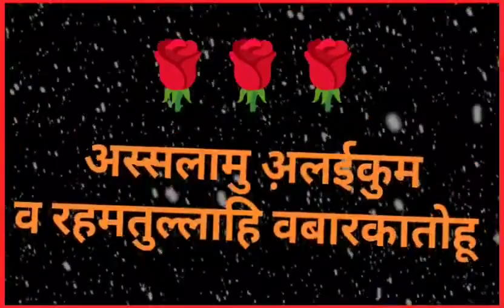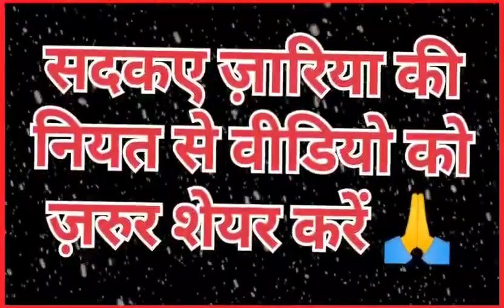असर के बाद फातिहा पड़ना कैसा सुनें | Fatiha Kis Waqt Nahi Padhna Chahiye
Assalamualaikum

नमाजे असर के बाद फतीहा पड़ना कैसा | Asar Ki Namaz Ke Bad Fatiha Padhna ना जायज़ है

Asar ke waqt fatiha padhna kaisa
asar ki namaz k time fatiha padhna kaisa
fatiha padhne ka sahi waqt
fatiha padhna kab mana hai
fatikha kis waqt nhi padhni chahiye
fatiha dene ka tarika
fatiha padhne ka sahi tarika
fatiha ka tarika
asar ki namaz ka waqt

Assalamualaikum ♥️